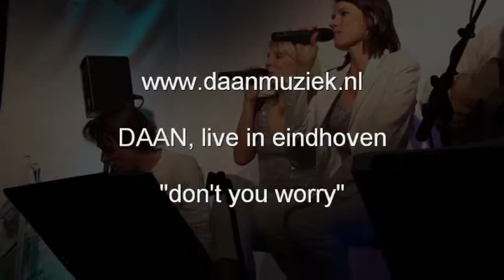Daan, don't you worry